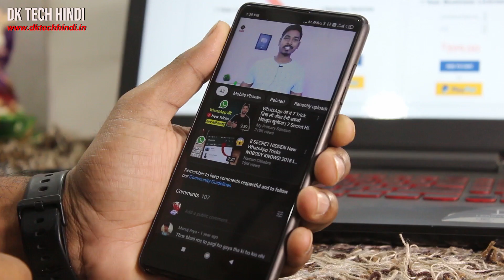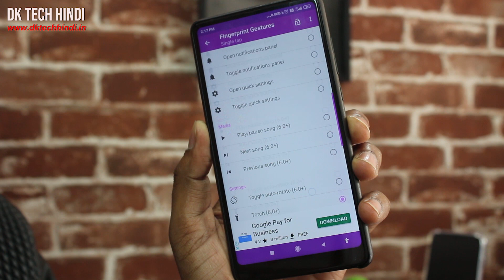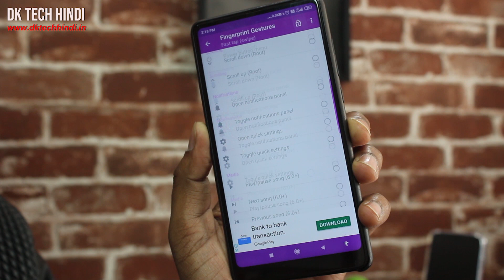Fingerprint Hidden Secret Tricks 2019, आपके फोन में Fingerprint से होगा अब जादू | DK Tech Hindi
Fingerprint Hidden Secret Tricks 2019, आपके फोन में Fingerprint से होगा अब जादू

Your Queries -